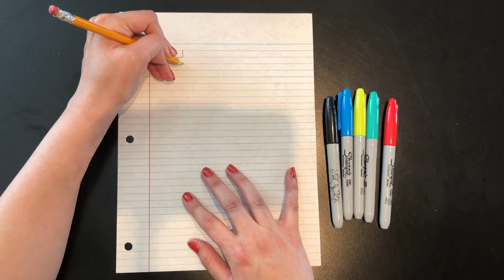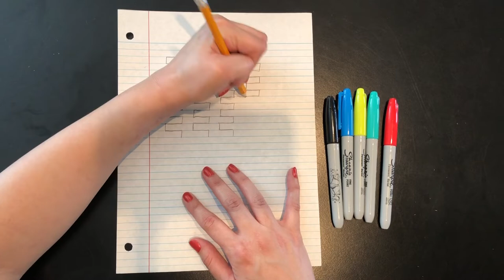Ms. Rodriguez's Art Class- Pattern: KG- 4th Grade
Video #7, for the week of June 1st- 5th. KG-4th grade student's learn about M.C. Escher and create simple tessellations.